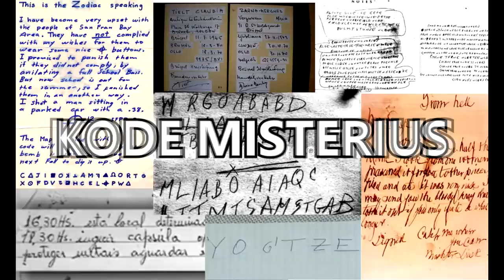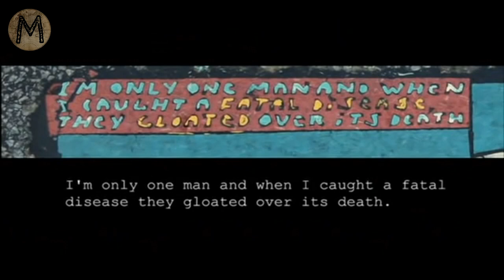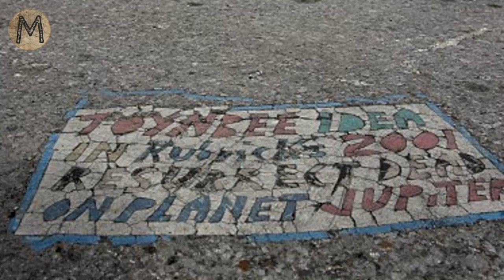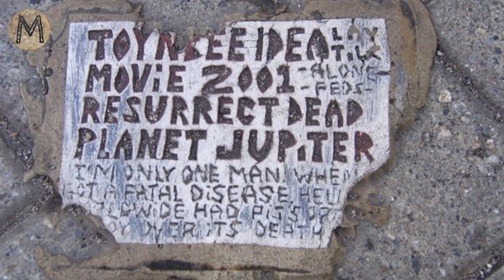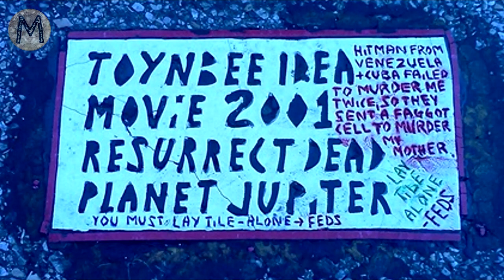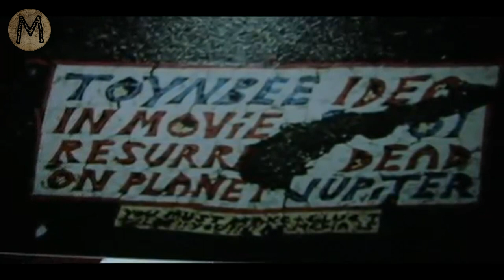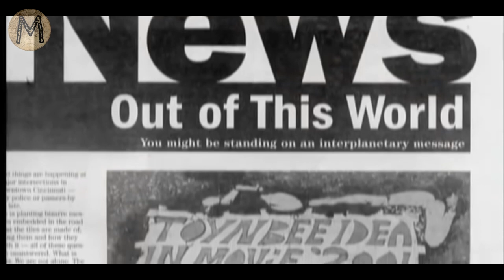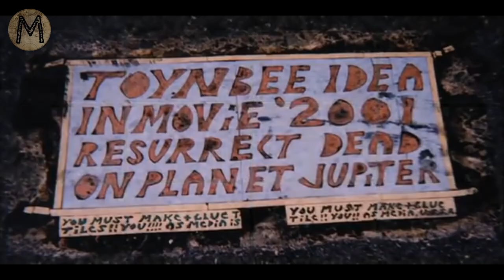Pesan Misterius Toynbee Tiles | Merinding85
Pesan Misterius Toynbee Tiles

Ubin-ubin misterius ditemukan di beberapa lokasi di Amerika Serikat. Ubin-ubin misterius itu ditemukan di jalanan dengan kata-kata antara lain Toynbee Idea, Kubricks, In Movie 2001, Ressurect Dead serta Planet Jupiter. Hingga saat ini tidak ada yang tahu pasti mengenai arti pesan misterius tersebut dan siapa yang telah memasangnya di 130 lokasi di jalanan umum Amerika bahkan hingga ke negara Chili, Argentina, dan Brazil.

Berawal dari blog Merinding.com yang menerbitkan artikelnya sejak 2016 dan mendapat banyak permintaan dari pembaca setia blog untuk dibuatkan Channel Youtube, akhirnya merinding memulai Channel ini. Mohon maaf kalau masih banyak kekurangan yaa…

Support terus Merinding..!!!

Kritik dan saran bisa kalian tulis dikolom komentar

Referensi :
-Merinding.com
-Resurrect Dead : The Mystery of The Toynbee Tiles (2011)
-Google